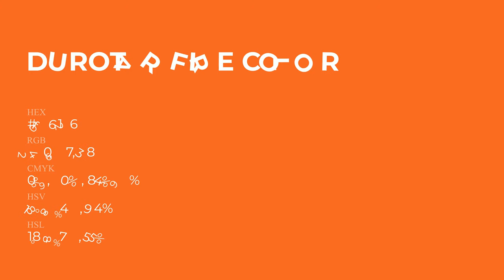Durotar Fire color f06126 hex Cool Orange color f06126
What color is Durotar Fire ? f06126 hex, Cool Orange color f06126

Hex f06126 Color Code is also known as Durotar Fire color